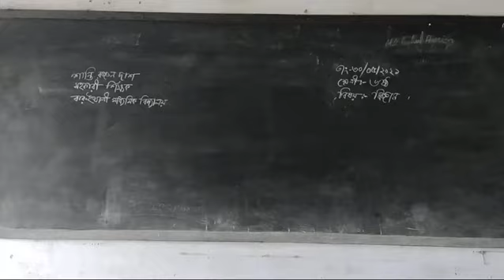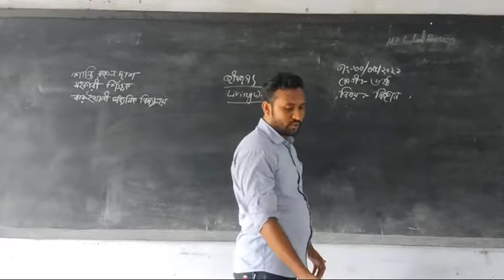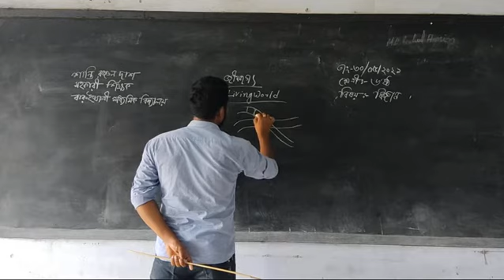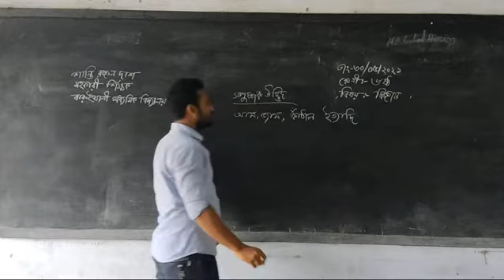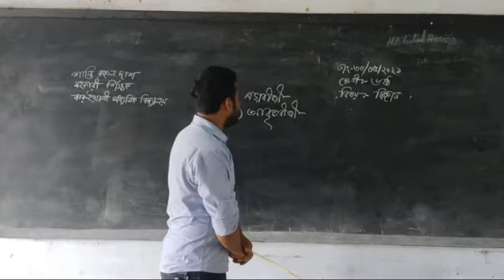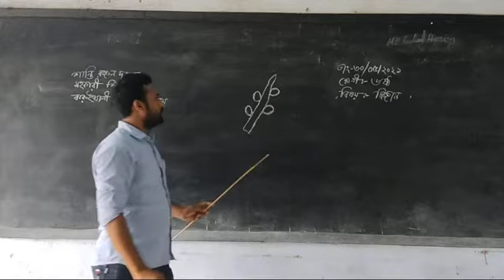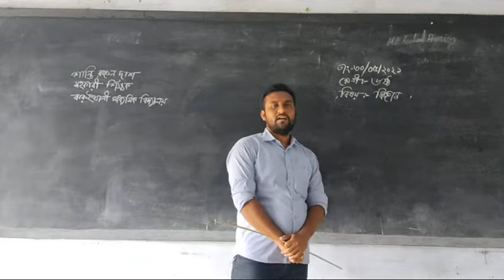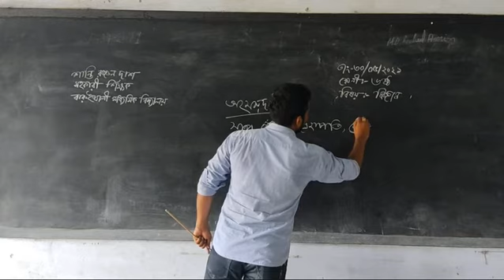Santi Ranjan Das.Assistant Teacher . Class:Six.Sub: Science.